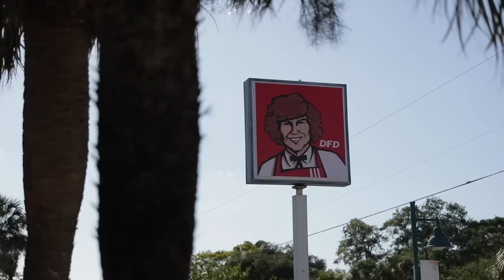We Made A Swing!